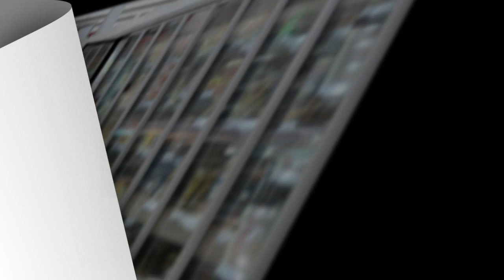Cheryl severely criticized from fans after revealing she'd like to date a Sainsbury's shelf-stacker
Cheryl inundated with cheeky offers from fans after revealing she'd like to date a 'Sainsbury's shelf-stacker'